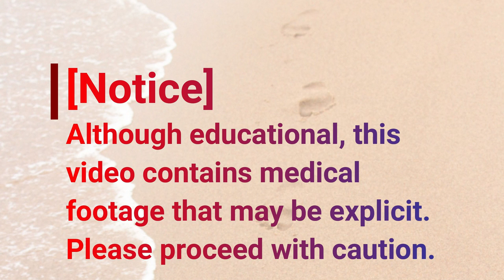Nails and Calluses with a Retired New York Police Detective (2020)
Dr Nail Nipper works with her patient, who is a Retired NYPD Detective - New York Police Department, on healthy toenails and removing calluses from toes and feet.